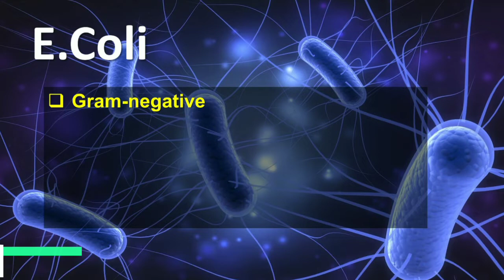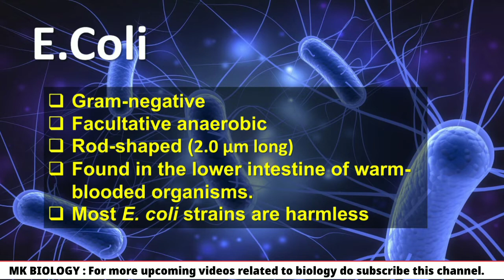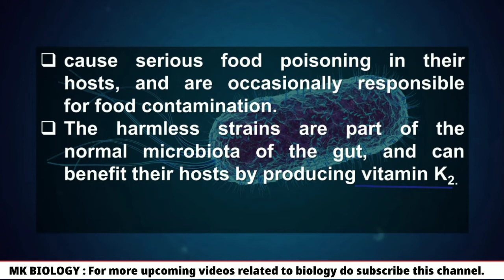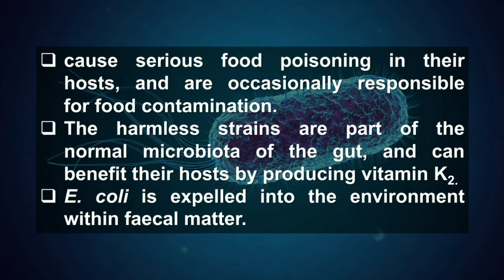E. coli ( Escherichia coli ) | e coli bacteria in hindi | e coli microbiology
In this video we will learn about E. coli, which is known as Escherichia coli.
Topic covered in this video :

what is E. coli ?
Is E. coli a virus or bacteria?
e coli gram positive or negative
Escherichia coli characteristics
microbiology of E. coli
e coli structure
What causes an E. coli infection?
Is E. coli bacteria harmful?
where is e coli found ?
e coli full form
E. coli growth

E. coli
e coli
e coli bacteria
e coli bacteria in hindi
e coli kya hota hai
e coli microbiology
e coli symptoms
escherichia coli
biology (field of study)
e. coli bacteria
e. coli infection
e. coli microbiology
e. coli under microscope
ecoli
ecoli disease
ecoli infection
ecoli pathogenesis
escherichia coli
escherichia coli in hindi
food poisoning
gram negative bacteria
intestinal bacteria
public health
MK Biology
pathogenic ecoli
biology
science